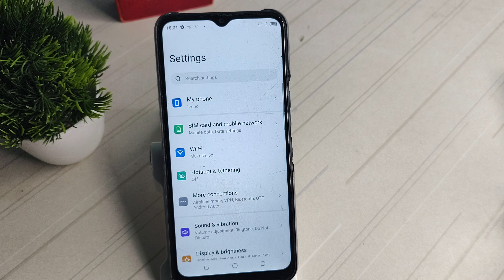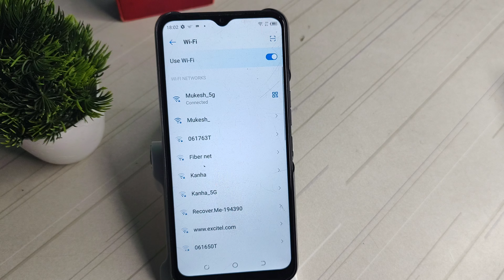how to disconnect WiFi in tecno Spark 9